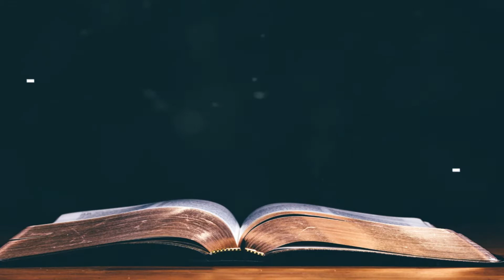QUITA ESAS MANCHAS